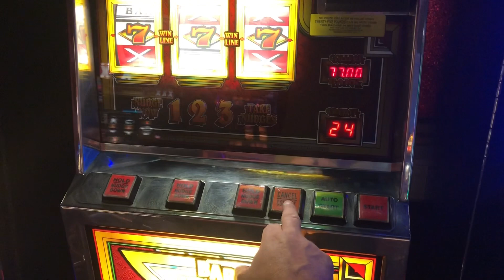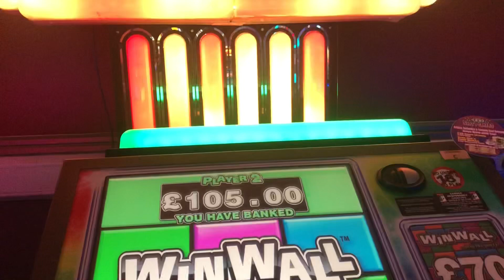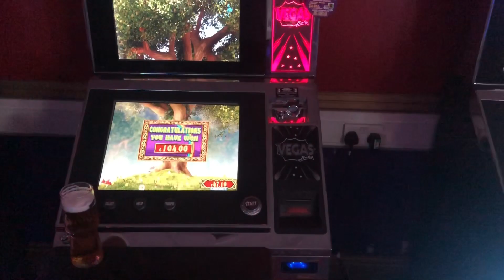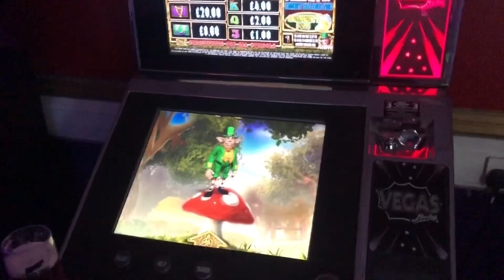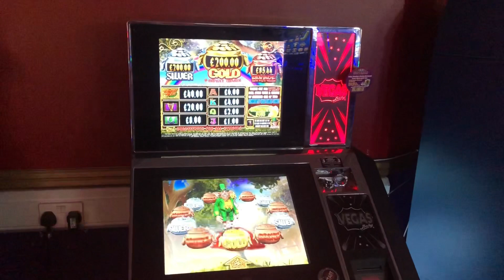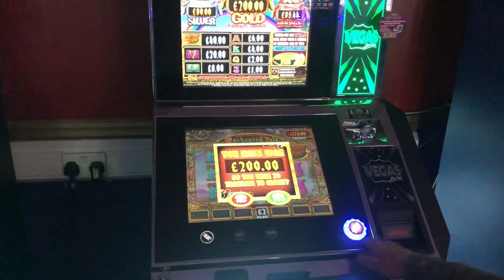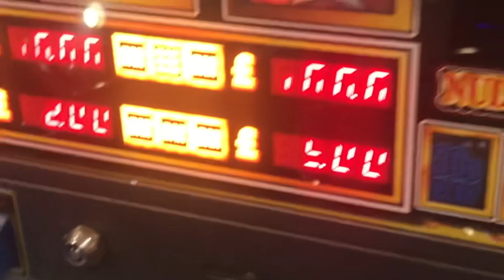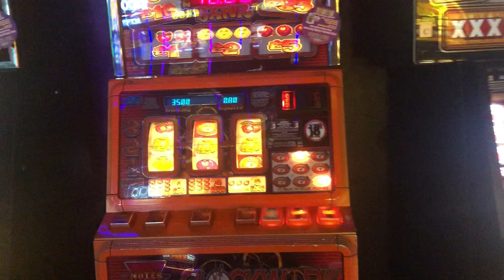Bingo hall quick hits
Only a short video of some recent bingo hall hits ,longer Bognor vid to follow